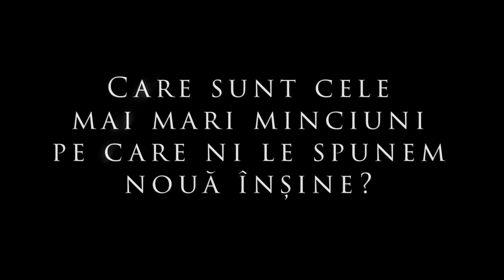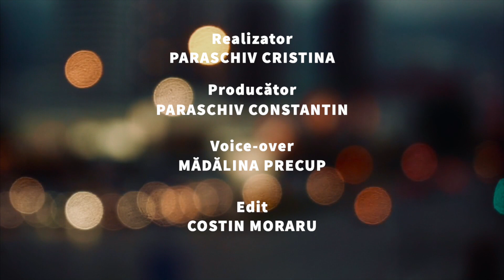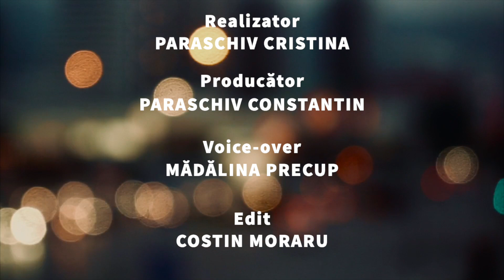Cum ne dăm seama că suntem mințiți? Tukaram Paul Avram | Detox Sufletesc, Promo S3, Ep.1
Cum ne dăm seama că suntem mințiți? Tukaram Paul Avram
In curand pe BiziLIVE TV episodul integral

62 % dintre adulți recunosc că mint “câteodată” sau “deseori”
31 % dintre adulți recunosc ca au mințit în CV-ul depus pentru angajare
30 % dintre pacienți mint în legătură cu dieta și exercițiile fizice
6 este numărul mediu de minciuni spuse zilnic partenerilor, șefilor sau colegilor
Minciunile pot distruge relațiile, pot submina încrederea și pot face ravagii în viața personală.

De ce mint oamenii? Poate fi justificată minciuna în anumite situații?
Vom afla cum să gestionăm minciunile din viața noastră și cum ne putem ajuta relațiile să supraviețuiască acestora.
Adevărul este că toată lumea minte din când în când! Minciuni mici pentru a proteja sentimentele cuiva, omisiuni pentru a evita să dezvăluim prea multe informații, încercări flagrante de a-i induce pe alții în eroare, sunt toate exemple ale prezenței minciunilor în comunicarea noastră zilnică.

Minciuna este o parte a comunicării și o formă de comportament social implicat în interacțiunea cu ceilalții și apare din dorința de a evita durerea sau de a crea plăcerea. Mințim pentru a evita răul care ne afectează pe noi înșine și pentru a evita rănirea altora. Minciuna poate fi acceptată dacă salvează viața cuiva, pe noi înșine sau pe alții.

BiziLIVE TV este o companie de streaming independentă, care oferă un serviciu media de streaming adresat direct spectatorilor prin Internet.
Acest serviciu ocolește platformele de televiziune prin cablu, difuzare și satelit, companiile care acționează în mod tradițional ca controlor sau distribuitor al unui astfel de conținut.
Compania este indepenedentă si formată din contributori, antreprenori, jurnaliști, consultanți, avocați, experți contabili, voluntari și traineri care produc conținut video on demand educativ, business și divertisment